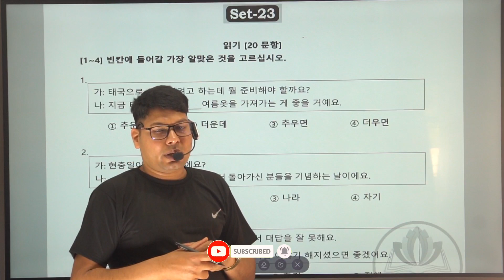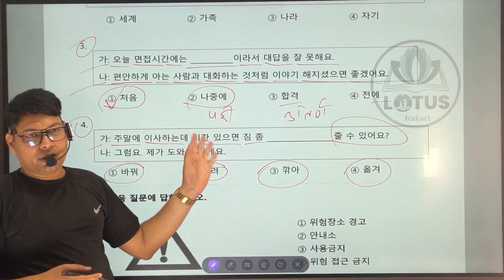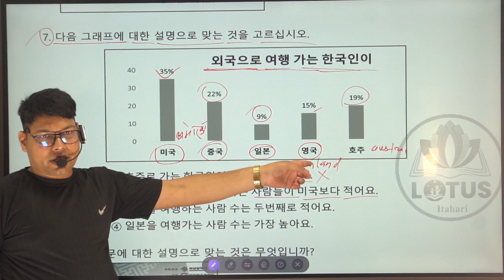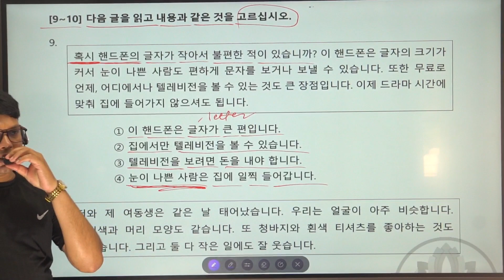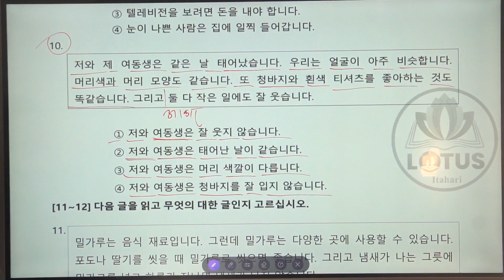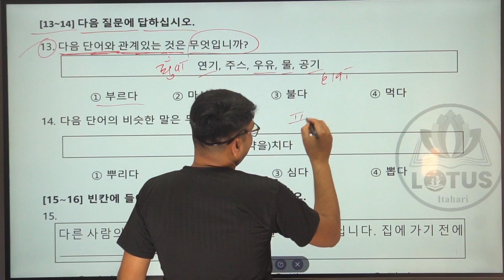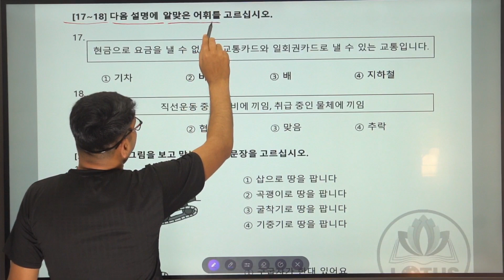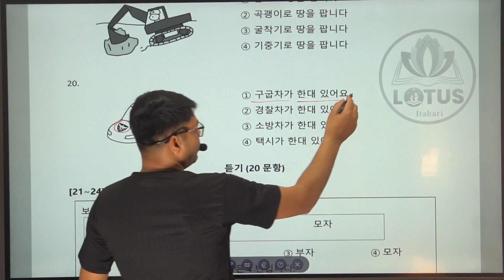EPS-TOPIK(일기) Model Question Solution by Arbind Mehta||Lotus Biratnagar||PART-46